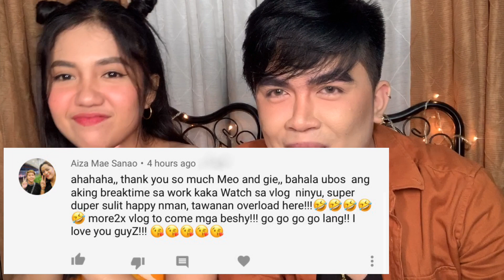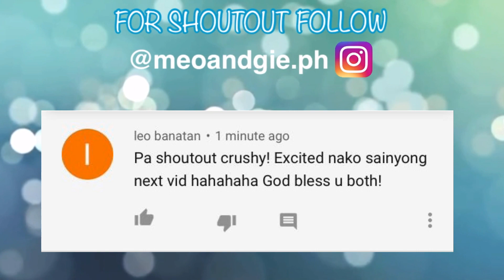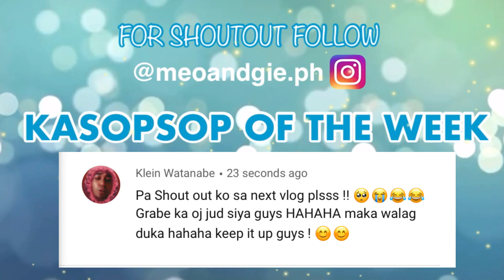Harina Challenge | Pangit Kaayo!!! | Vlog 5 | MeoandGie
A messy and fun video awaits you this time. This content promise you to laugh on your seats and enjoy friendship in another level.

MEO&GIE.PH